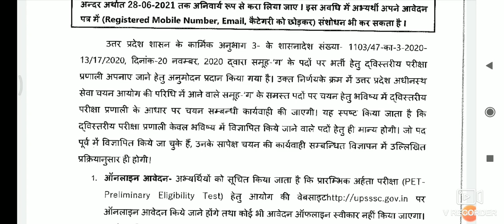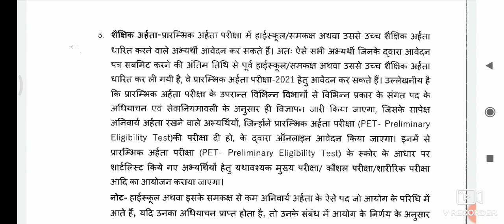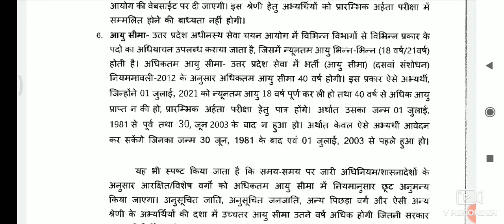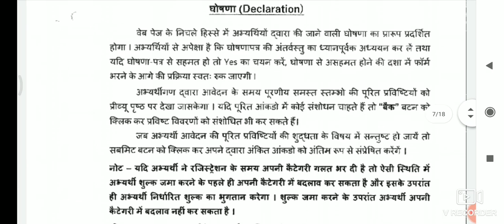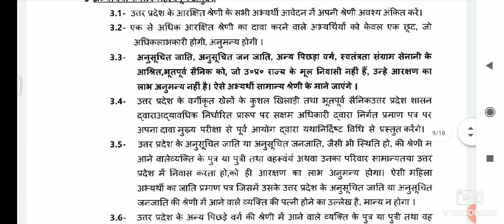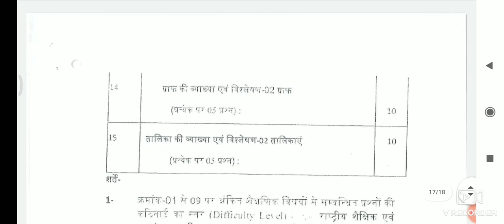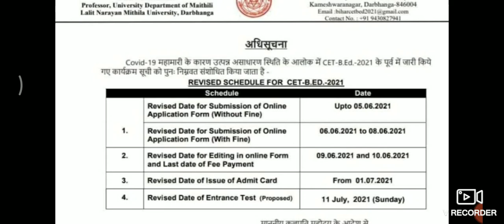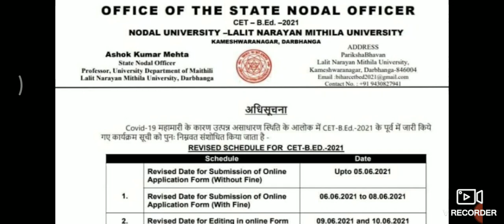Bihar बीएड Entrance Exam अब 11 जुलाई को होगी,UP PET का विज्ञापन जारी।